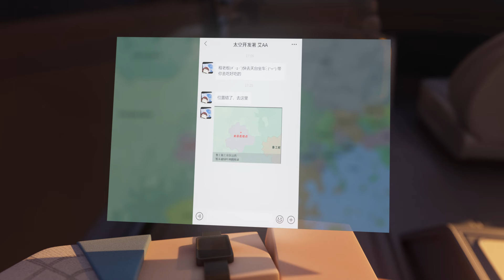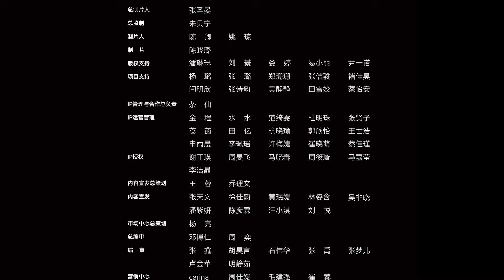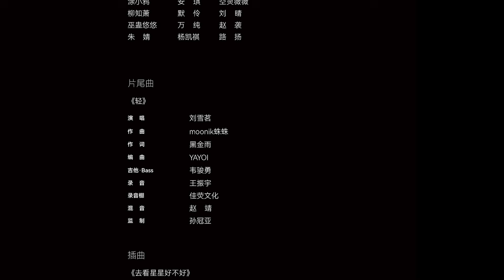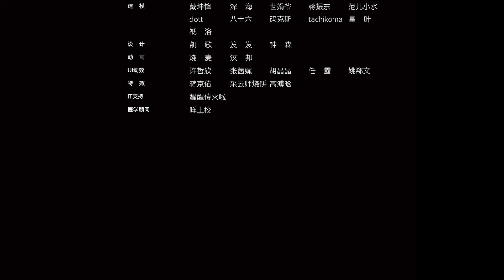《我的三体 第四季》第6话【科幻 | Made By Bilibili】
简介：我的三体第四季
危机纪元初期，面对三体危机这样空前的外部冲击，人类社会做出了众多抵抗计划。阶梯计划就是其中之一，这一计划试图用资源改变原理，将一颗人类大脑加速至1%光速。这样的尝试虽然注定失败，但它却像一颗落入时间长河的深水炸弹，将几人命运交织在一起，并在二百年后的威慑纪元掀起滔天骇浪。